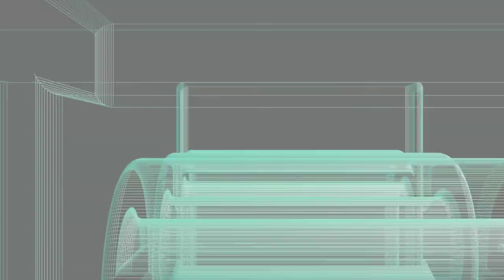Zeadio All Metal Tripod Long Term Review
In this video we get my long term review of the Zeadio All Metal Tripod.This was shot at 1080p and uploaded at 1080p. Please watch the whole thing folks! This video was shot on the Xiaomi Mia2 and edited on the Mia2. If you are a creator look at the description below and check out tubeBuddy if you have not tried it yet!